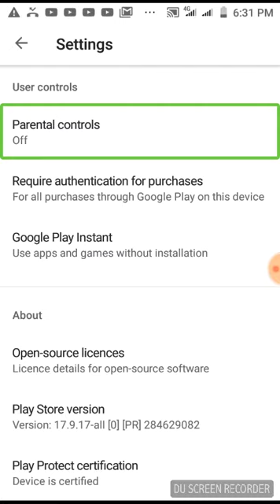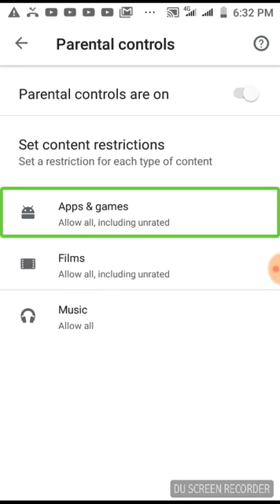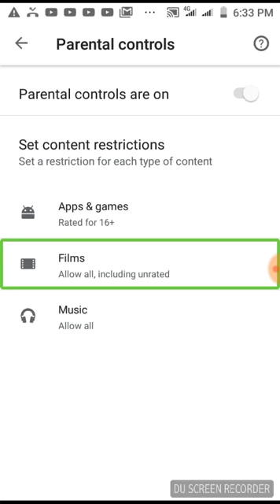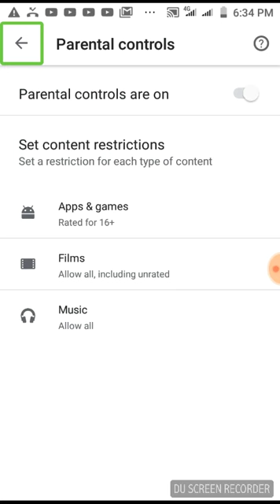how to use Parental Control in Play Store to control kits to access Android device . in tamil